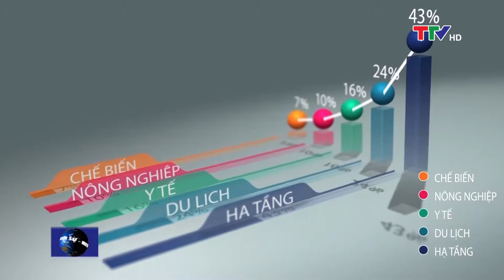Bản tin thời sự trưa 18/9/2019